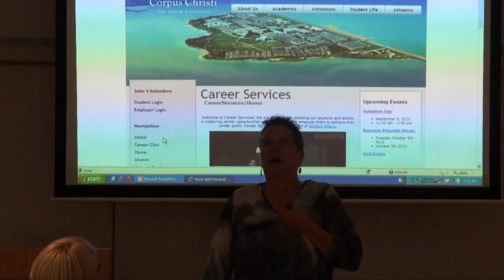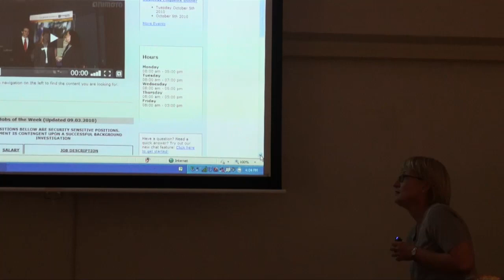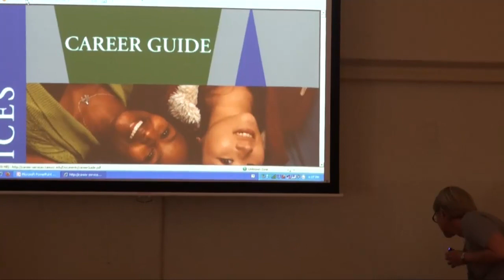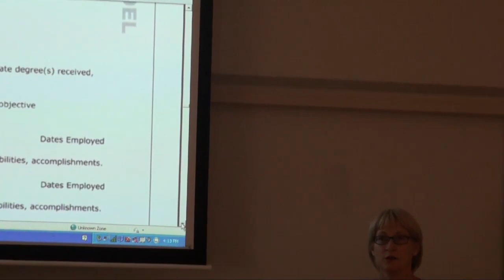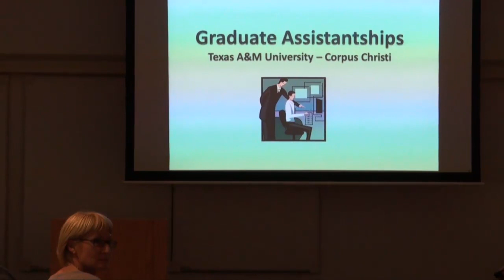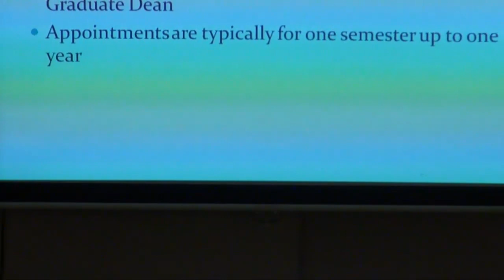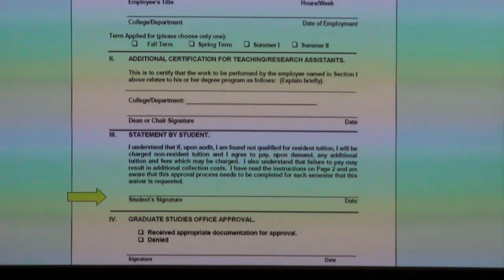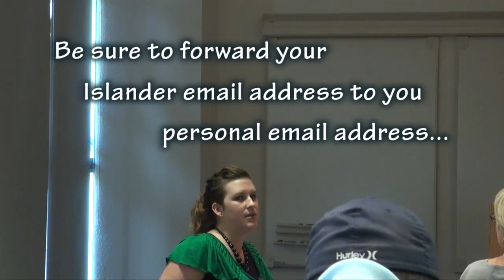GA 101: Get the Job - Fall 2010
Looking for a Graduate Assistant Position? Come find out all you need to know about finding an GA position, how to apply, and what it takes to get hired.